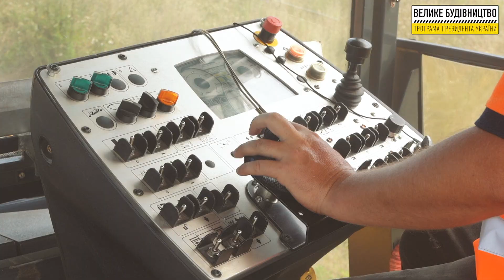Н-07 Київ - Суми - Юнаківка. Кілометри 238 - 239.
Сумська область. Н-07 Київ - Суми - Юнаківка. Кілометри 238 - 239.